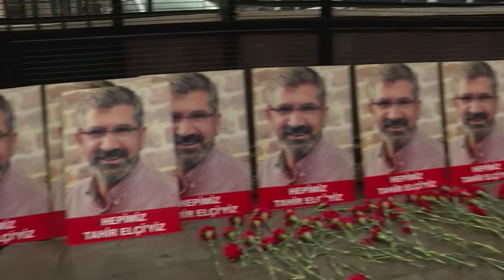Turquie: hommages et colère un an après la mort de Tahir Elçi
Qui a tué Tahir Elçi ? Un an après la mort par balle de ce célèbre avocat kurde, plusieurs rassemblements ont été organisés lundi à travers la Turquie pour honorer sa mémoire, mais aussi dénoncer les lenteurs de l'enquête. DUREE 00:38